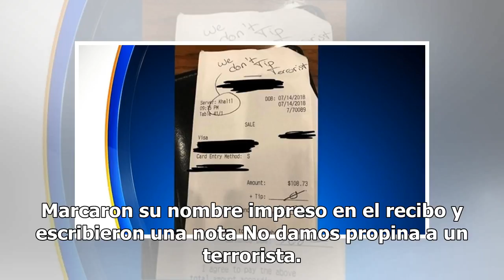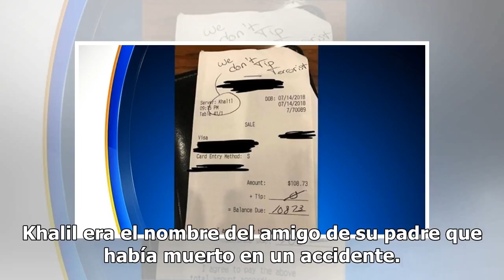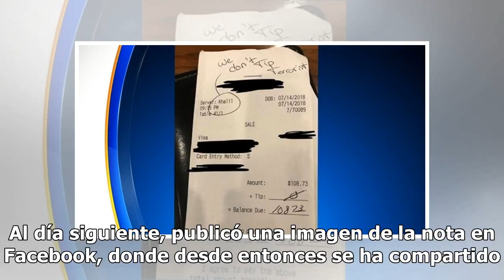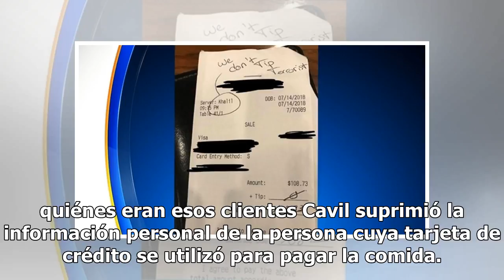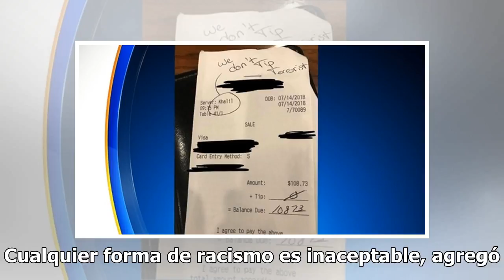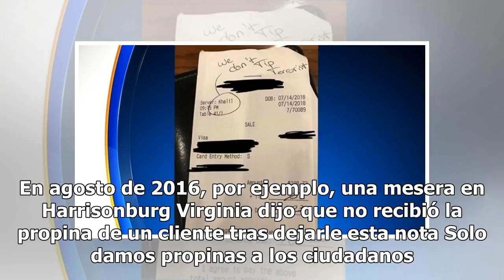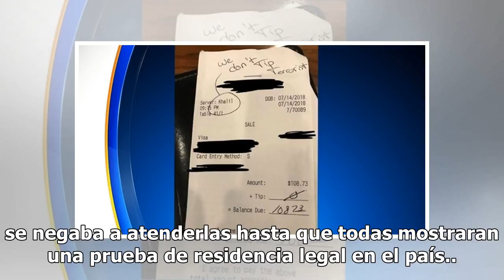Un restaurante de Texas negó la entrada a un cliente que dejó una nota racista a su mesero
El joven Khalil Cavil fue víctima de un episodio d...